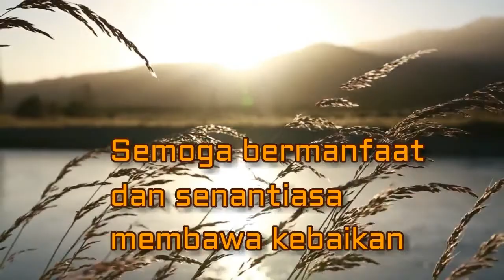Ngaji Online? Beradab Tetap Penting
(Ceramah Habib Novel Alaydrus).

Adab adalah sebuah penghargaan. Ketika kita sedang mengaji Ilmu, walaupun ngajinya Online, beradab tetap penting kita perhatikan. Simak kajian Habib Novel Alaydrus berikut.